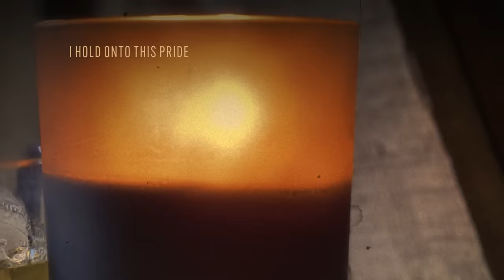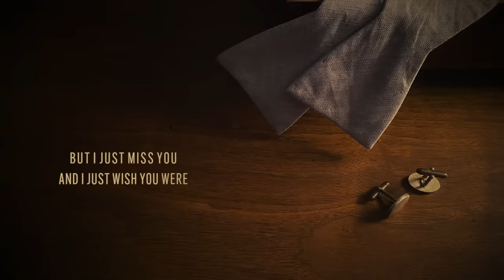Taylor Swift - Better Man (Taylor's Version) (From The Vault) (Lyric Video)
Official lyric video by Taylor Swift performing “Better Man (Taylor’s Version)” – off her Red (Taylor’s Version) album.

Lyrics:

I know I’m probably better off on my own
Than lovin' a man who didn’t know
What he had when he had it
And I see the permanent damage you did to me
Never again, I just wish I could forget when it was magic
I wish it wasn’t 4am, standing in the mirror
Saying to myself, you know you had to do it
I know the bravest thing I ever did was run

CHORUS
Sometimes, in the middle of the night, I can feel you again
But I just miss you and I just wish you were a better man
And I know why we had to say goodbye
Like the back of my hand
A better man

I know I’m probably better off all alone
Than needing a man who could change his mind
At any given minute
And it was always on your terms
I waited on every careless word
Hoping they might turn sweet again
Like it was in the beginning
But your jealousy, oh I can hear it now
Talking down to me like I’d always be around
Push my love away like it was some kind of loaded gun
Oh, you never thought I’d run

REPEAT CHORUS
I hold onto this pride because these days it’s all I have
And I gave to you my best and we both know you can’t say that
I wish you were a better man
I wonder what we would’ve become
If you were a better man
We might still be in love
You would’ve been the one
Yeah, yeah

REPEAT CHORUS

We might still be in love, if you were a better man
Yeah, yeah
I know why we had to say goodbye
A better man

Music video by Taylor Swift performing Better Man (Taylor's Version) (From The Vault) (Lyric Video).